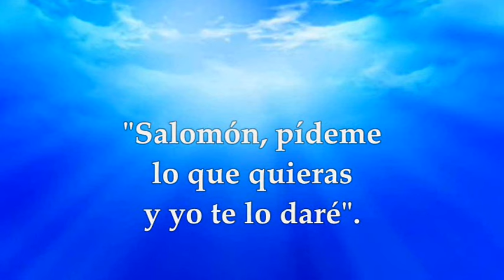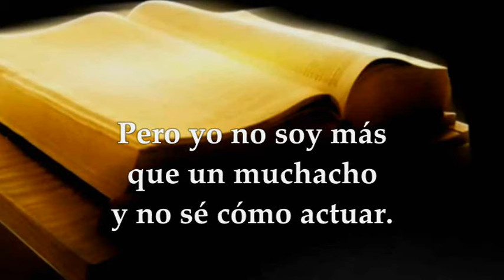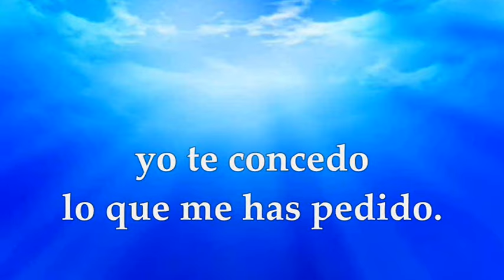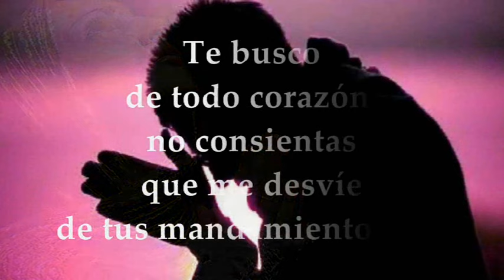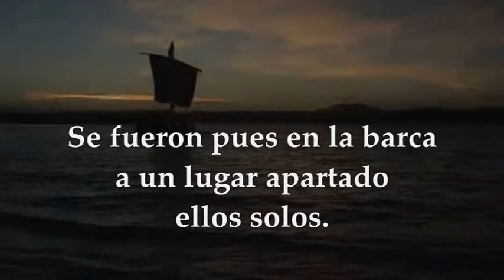EVANGELIO SÁBADO 3 DE FEBRERO DE 2024 | MARCOS 6,30-34 | SÁBADO 4° TIEMPO ORDINARIO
EVANGELIO Y LECTURAS SANTA MISA SÁBADO 3 DE FEBRERO DE 2024 SÁBADO CUARTA SEMANA DEL TIEMPO ORDINARIO CICLO B. Primera Lectura: Del primer libro de los reyes 1Reyes 3,4-13 Salmo: 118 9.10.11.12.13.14 R/. Enséñame, Señor, tus leyes.